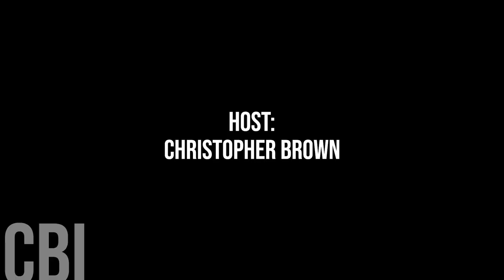764. Vermilion Mayor Gregory Throndson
Today, we're honoured to speak with Vermilion Mayor Gregory Throndson